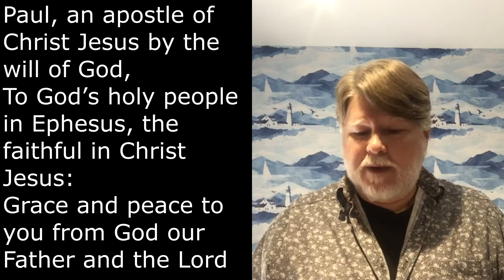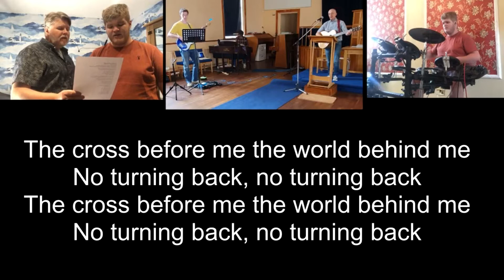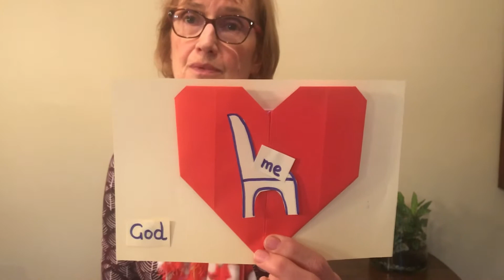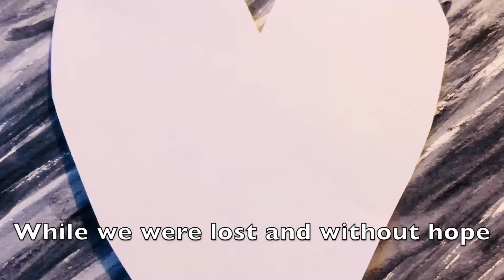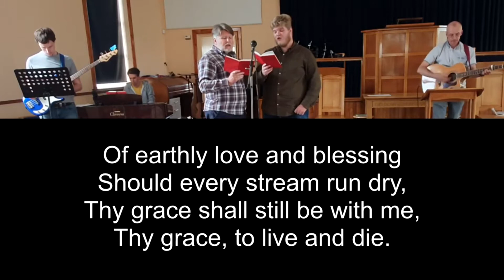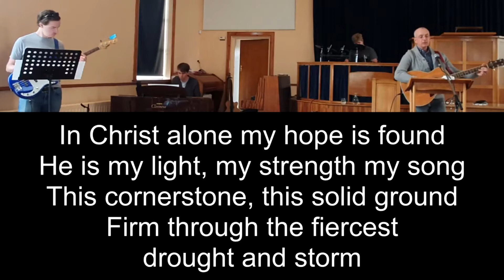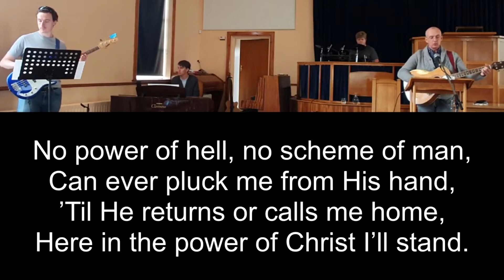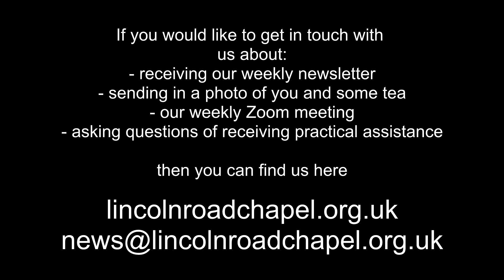Lincoln Road Chapel Sunday Morning Service - 11th October 2020 'In Christ'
Running order:
1) Welcome
2) Song - Who you say I am
3) Children Spot - Elizabeth
4) All age song - God showsed us his love
5) Song - On Thee my heart is resting
6) Reading - Ephesians 1
7) Message - 'In Christ
8) Song - In Christ Alone

Song credits

ON THEE MY HEART IS RESTING
Theodore Monod, James Mountain